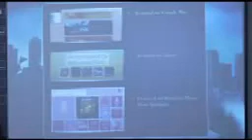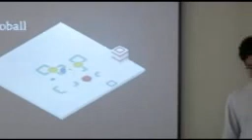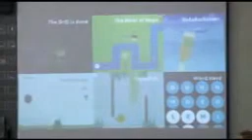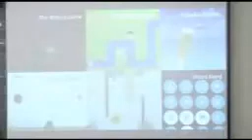NGF Mumbai Meet Up 25 Jan 2014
Talk by Ninad Chayya on Dhoom 3 and Apoorav Joshi on Design.